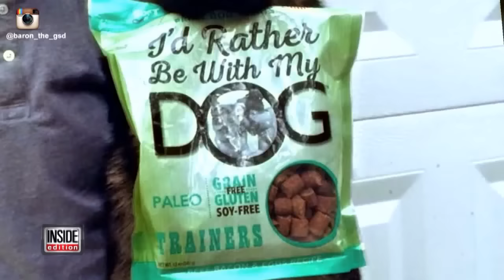4-Year-Old Boy Gets Tucked In Every Night By His German Shepherd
Baron, the German Shepherd adorably has the sweetest bedtime ritual with his little brother, Alexander. Everything the duo put away their toys, say their prayers and then gets tucked in by his best friend. After story time and some kisses goodnigh...